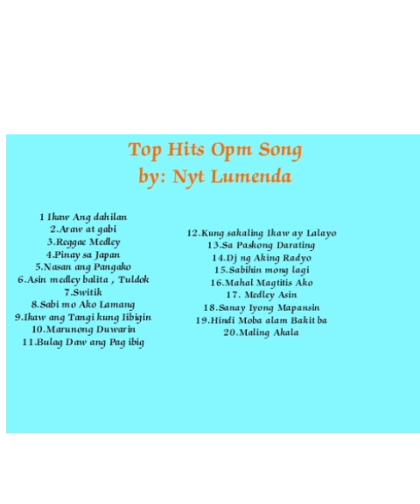Top Hits Opm Song#NytLumenda